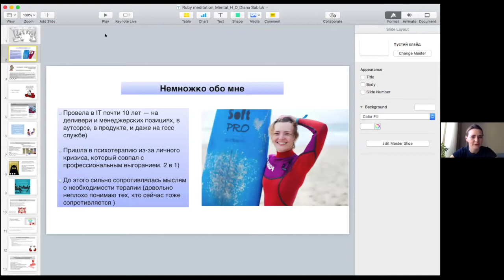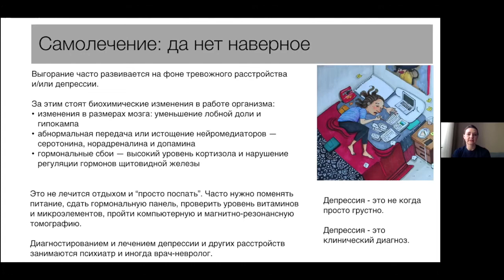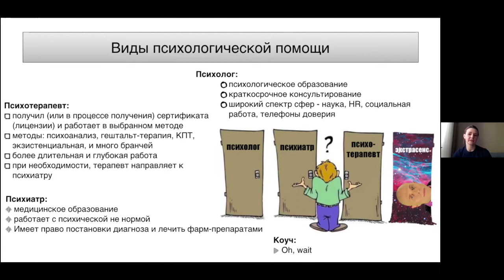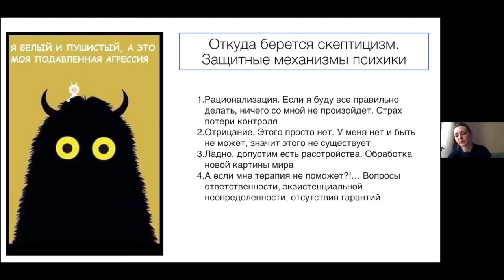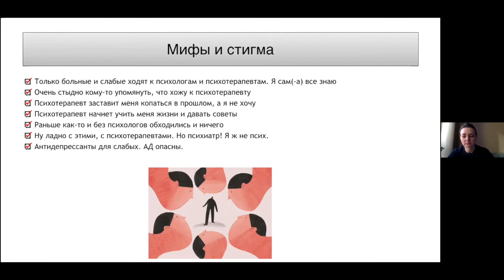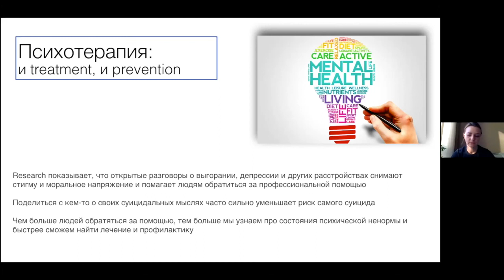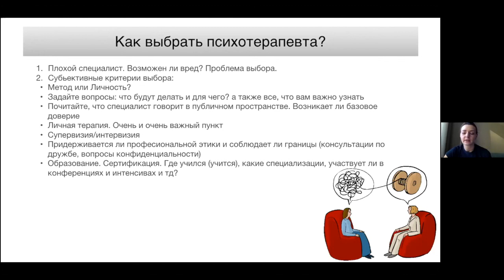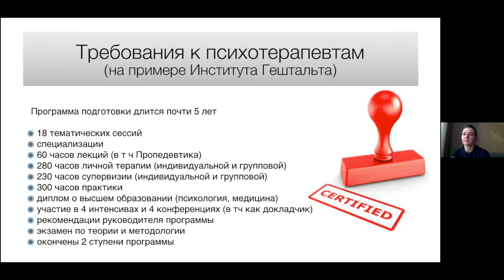Психотерапевт: Обратиться не надо справляться - Диана Саблук | Ruby Meditation Mental Health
Про что доклад?
Профессиональное выгорание - это то, с чем большинство из нас сталкивались лично. Некоторые из нас переживает это сейчас. В своем докладе остановлюсь ближе к теме обращения за профессиональной помощью. Как альтернативу тому, чтобы пытаться покрывать симптомы выгорания и бороться с ними наедине. Поговорим о различных типах профессиональной помощи при выгорании и вместе подискутируем на тему стигмы вокруг этой темы.